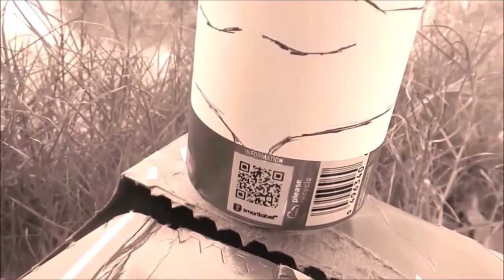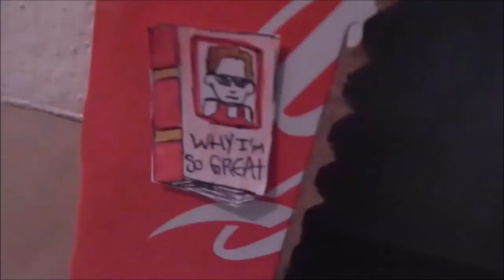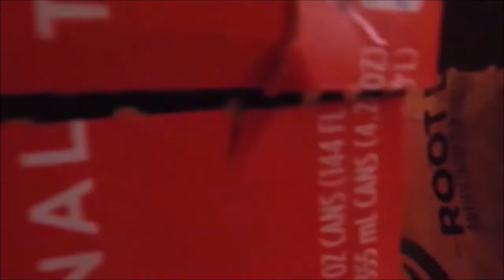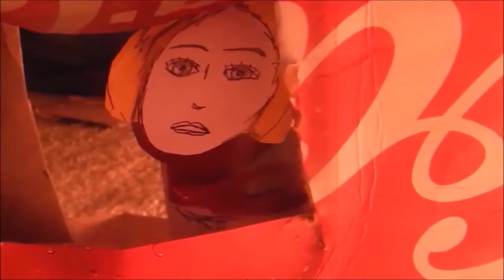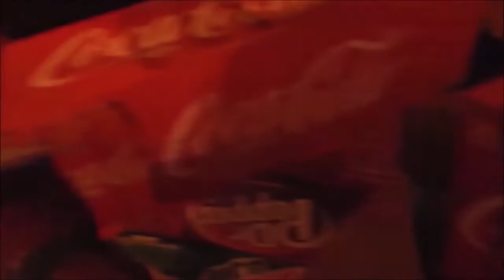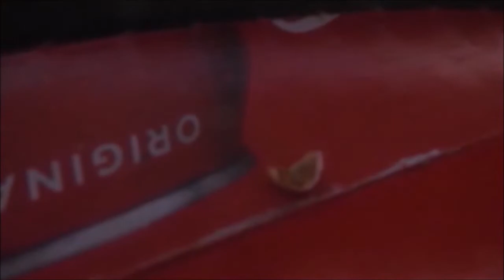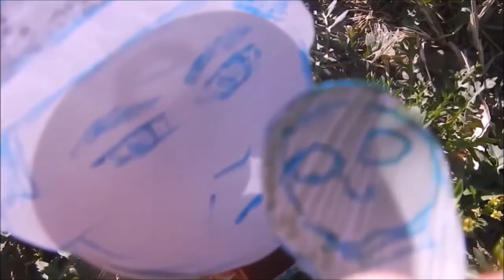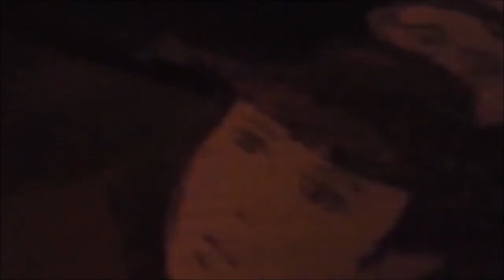Can Cinema Volume 4 Trailers Part II